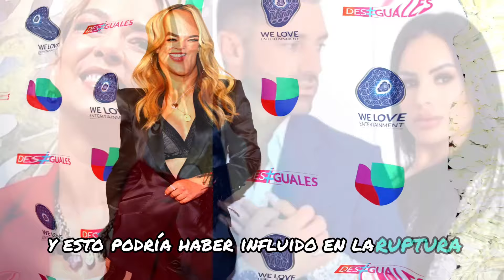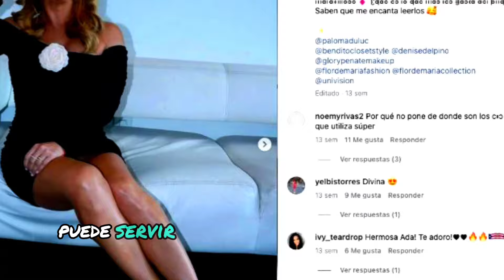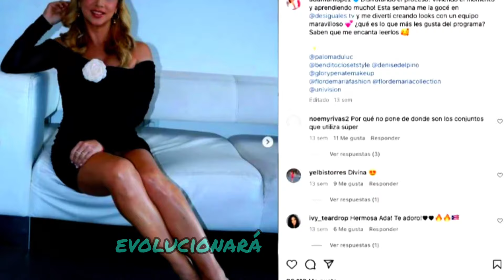Adamari López Confiesa 😱 Su Opinión sobre la Relación de Nodal y Ángela Aguilar 🌟